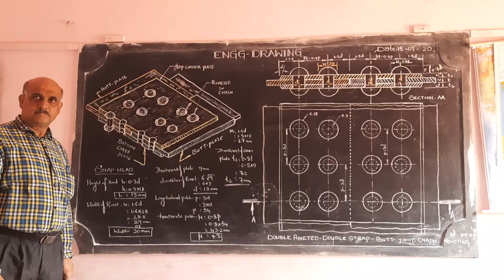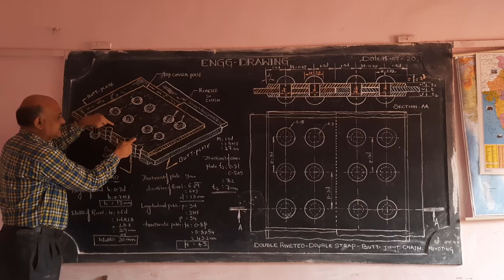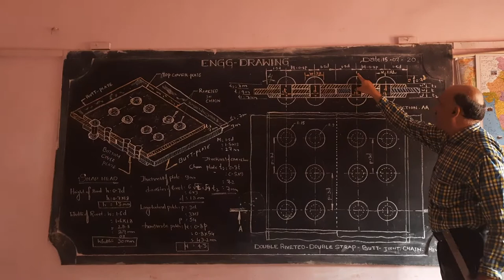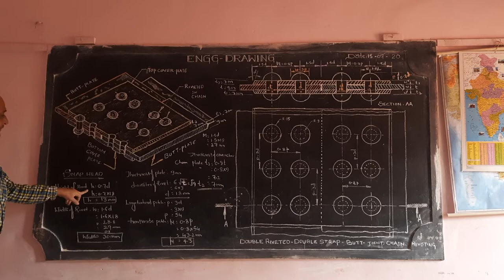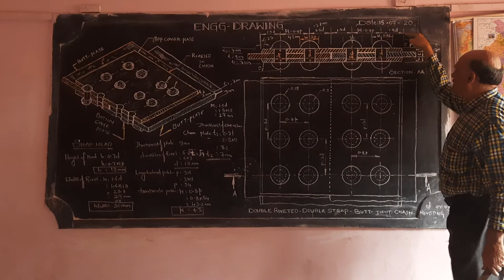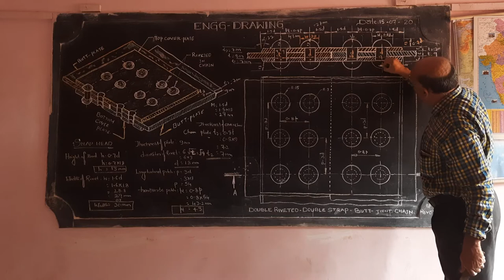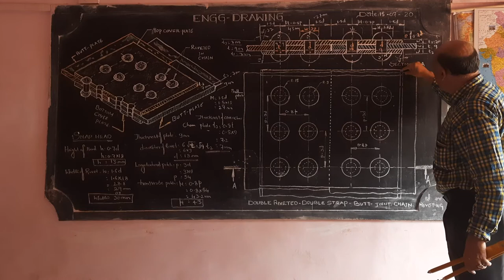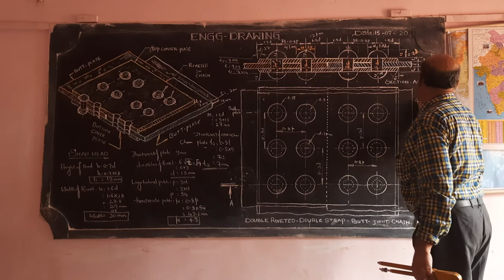Dubble Riveted double strap batt joints chain Riveting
H R MAHABOOB ULLA J T O GOVT